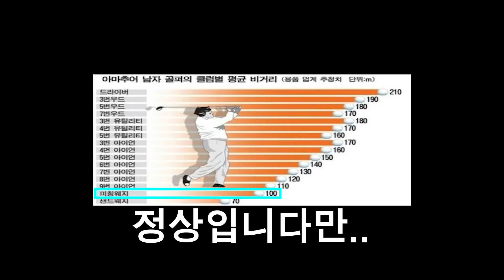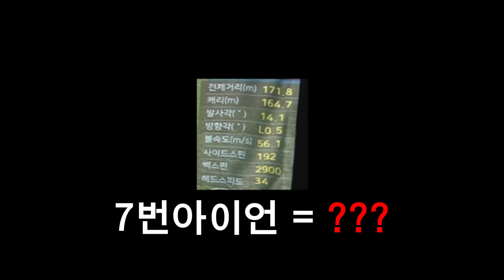야구 선출 골린이의 놀라운 아이언 200m 비거리ㄷㄷ| 골신골덕